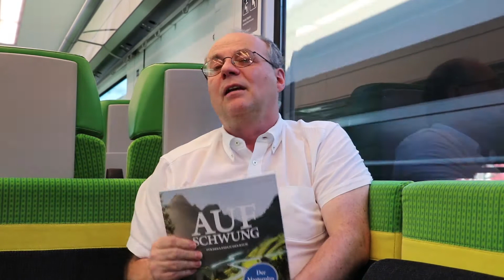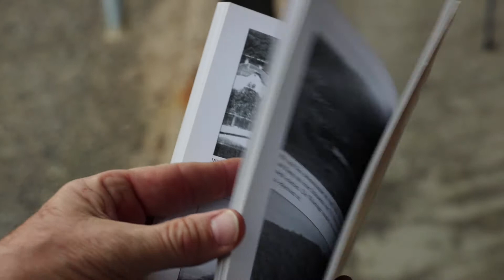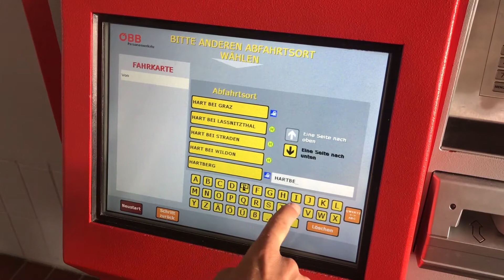Regionalbahntagung 2017: Meine Regionalbahn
Am 12. Oktober 2017 fand die 6. Österreichische Regionalbahntagung in Langenlois, Niederösterreich, statt.

Unter dem Titel "Zukunft Regionalbahn! Gewinn für Gemeinden, Regionen, Tourismus und Unternehmen" trafen sich Expertinnen und Experten von Bahnunternehmen, Land und Gemeinden aus dem In- und Ausland.

Über ihre Erfahrungen mit Regionalbahnen berichten in diesem Video:
- Marcus Martschitsch, Bürgermeister Hartberg
- Robert Thaler, Leiter der Mobilitätsabteilung, BMLFUW
- Helmut Hareter, Bürgermeister Breitenbrunn am Neusiedler See
- Hubert Meisl, Bürgermeister Stadtgemeinde Langenlois

Der Österreichische Regionalbahntag und die Regionalbahntagung werden vom Klimabündnis Österreich mit Unterstützung des Bundesministeriums für Land- und Forstwirtschaft, Umwelt und Wasserwirtschaft und mit den ÖBB, dem Land Niederösterreich und der Stadt Langenlois organisiert.